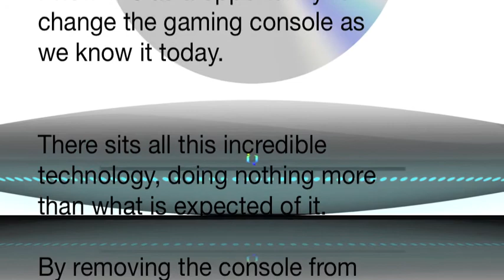PART 2/2: The Nintendo iQo: The new Wii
Designing a revolutionary home gaming console starts with
TRANSFORMATION!

Not just physically but in every aspect of its design - it will require complete change from the inside out.

The Nintendo iQo console can be viewed from 360-degrees

It is formed in a disc shape, much like a UFO.

The entire top surface of the console is a touch sensitive E-Ink panel and will be able to display text, images and video.

The E-Ink panel will be used to display commands and functions such as: Power On/Off, Reset, Eject Disc, and much more. It will also be useful for providing touch input and navigation by displaying a Qwerty keyboard and a track pad.

Ideally you would place the console in the center of a space on a
flat-even-surface, such as a coffee table, or where ever it can be accessed easily. It also has the ability to be placed on a vertical stand.

By bringing the console out of the TV cabinet and in to the center of the room, it allows the iQo to utilize its unique, in built 3D sensors, reflective of a Dolphin's extraordinary sonar sensor.

iQo gathers information from it's surroundings via its Infrared cameras, ambient light sensors and microphones. This collection of information can then be used to directly and indirectly affect in-game mechanics and functions.

The iQo communicates with the audience in a room via its 360-degree surround sound speakers and LED lights placed on the underside of the console as well as displaying visuals on the E-Ink panel.

The system is completely wireless. It contains a built-in magnetic-induction battery that can be charged by simply placing it on a special Powermat Pad.

An adaptor will be connected to the HDMI input of the TV, which will receive HD audio and visual signals from the iQo console.

With its incorporated 3D sensor features, Bluetooth and WiFi communications, as well as its wireless nature, the iQo has the ability to be picked up and moved around a space. This alone will change the way people interact with not only their games, but their entire home!
By creating more freedom, the iQo generates a new experience in digital home entertainment by making it a much more diverse, communal and interactive experience.

SENARIO:
You could take the iQo in to any room in the home and if a local TV has a synced iQo HDMI adaptor connected, then it will be open for communication with the console.

If the iQo is in a room without a TV, say in a kitchen, you could use special Non-TV features such as the music player, or even order food online directly from the E-Ink surface.

You can place the iQo on your lap and use it's E-Ink surface as a keyboard or as a second controller interface for specific games that take advantage of that feature.

The iQo can also stream content directly to the controller, which can be interacted with on its built-in 6" OLED screen.

Designed & Created by Jade Doel
MAY 2011

Track: Amethyst Caverns